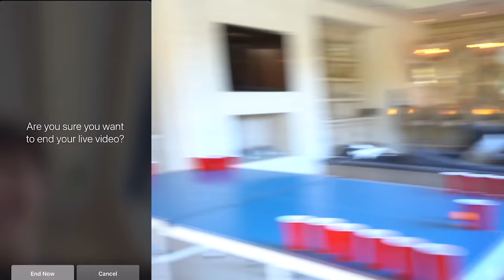I almost broke up Bryce Hall & Addison Rae...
I invited Bryce Hall to my house and we had many different challenges, and he had to FaceTime Addison to tell her something...